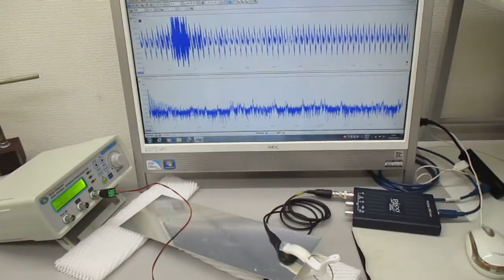超音波プローブの発振制御による表面検査技術